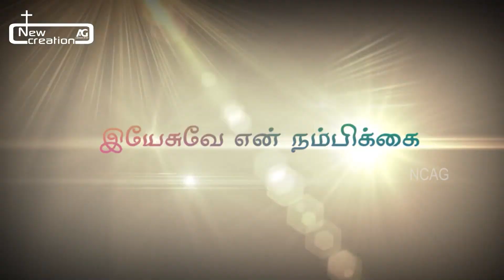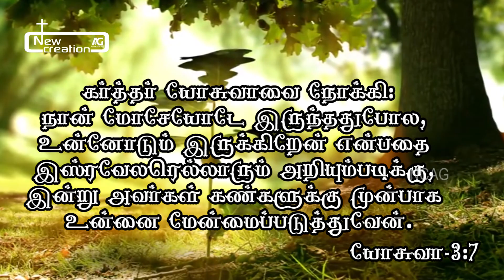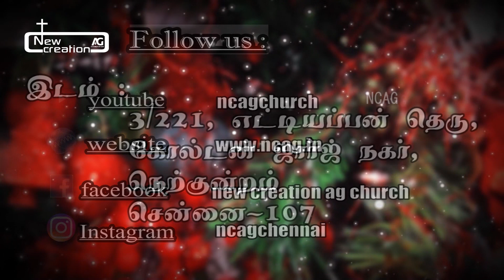Yesuvae En Nambikkai - Worship and Promise Word By Rev.E.Jegil Ebidoss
Yesuvae En Nambikkai

Worship and Promise Word By Rev.E.Jegil Ebidoss
(10/01/2019)

January Month

Facebook - New Creation AG Church

Twitter - New Creation ag church

NCAG Media